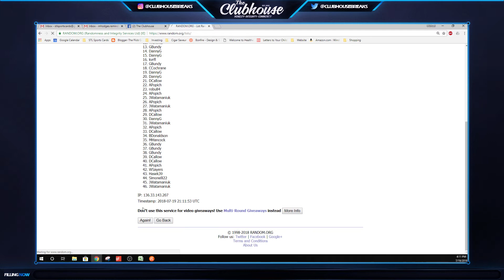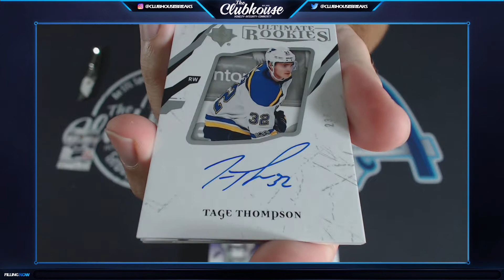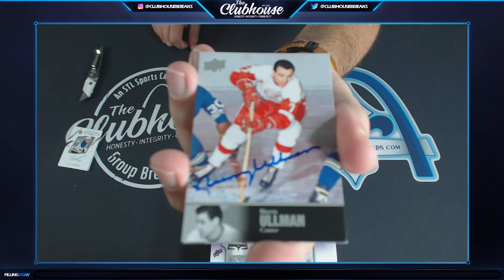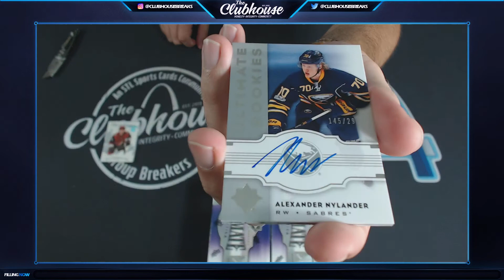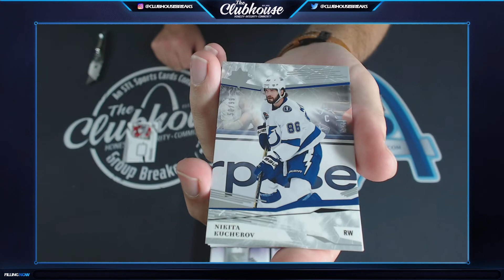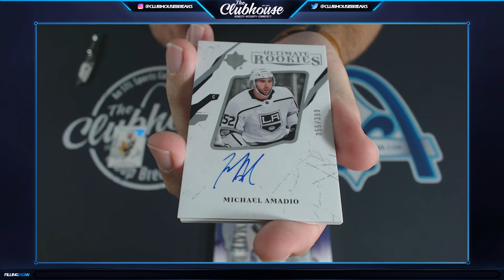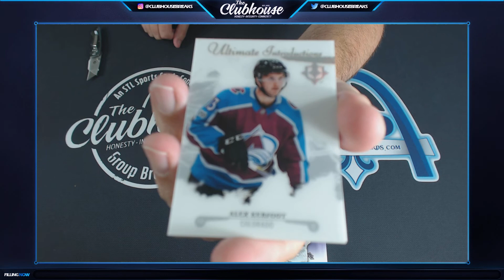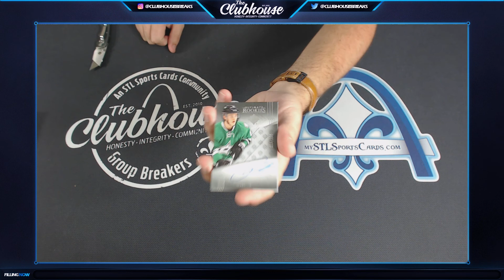2017-18 Upper Deck Ultimate Hockey 8-Box Case TEAM PICK Group Break #3220